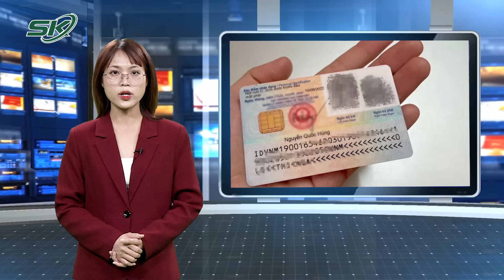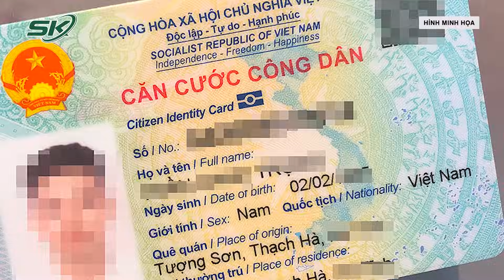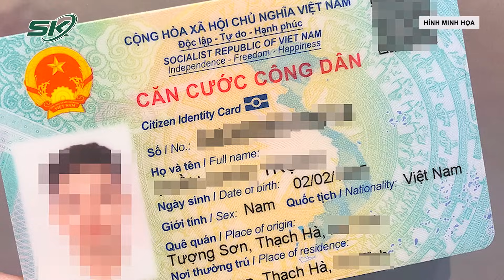Đổi Tên Thành Thẻ Căn Cước, 83 Triệu CCCD Gắn Chip Đã Cấp Có Phải Làm Lại? | SKĐS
SKĐS | Với việc đổi tên gọi từ Luật Căn cước công dân (CCCD) sang luật Căn cước, thẻ CCCD cũng sẽ có tên gọi mới là Thẻ căn cước. Nhiều người bày tỏ băn khoăn việc chứng minh nhân dân hay thẻ căn cước công dân đã cấp đang còn hiệu lực thì có phải đi làm lại thẻ căn cước hay không.

Mời quý vị và các bạn xem thêm: Bất Ngờ Danh Tính Hai Người Nước Ngoài Giúp Sức Bà Trương Mỹ Lan Rút Ruột Ngân Hàng SCB